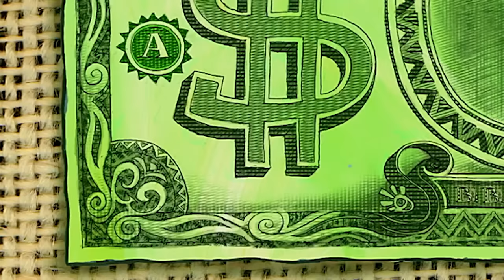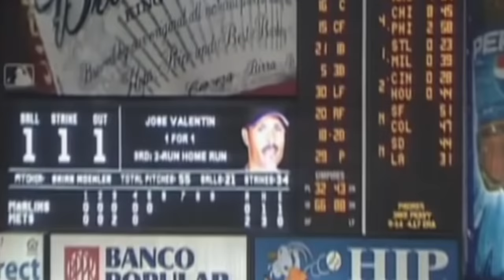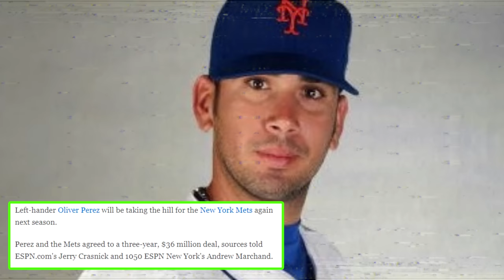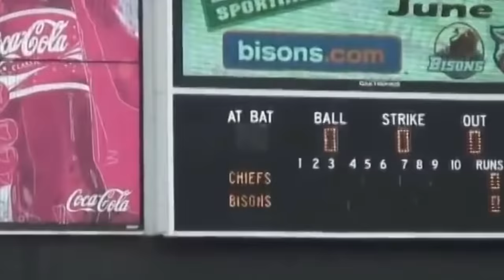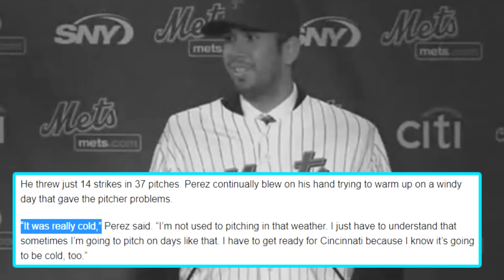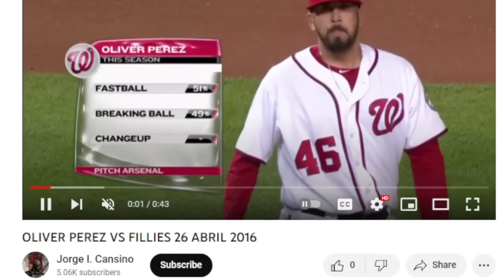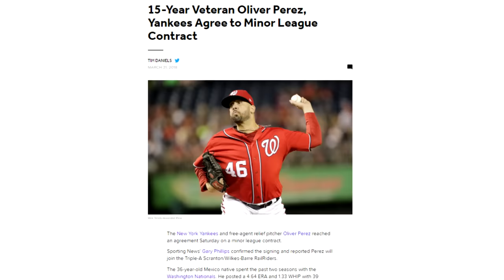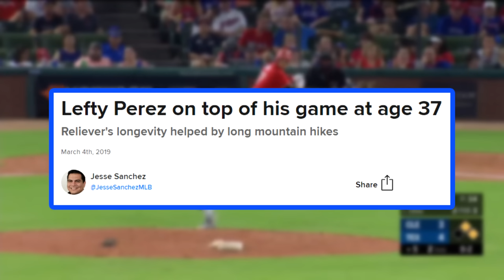The Extraordinary Career of Oliver Perez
Creator: Mike

Oliver Perez was a staple of baseball for 20 years. So many highs mixed with his fair share of lows, Perez carved out a unique and unbelievable career. No one noticed at the time, but he was truly extraordinary...

Mistakes to Note

2:36 - Ollie had 94 strikeouts in 2002, not 41. Typo on updating the stat graphics. He had 141 in the season that followed which is probably how that one happened.